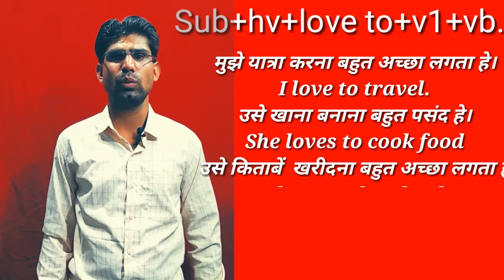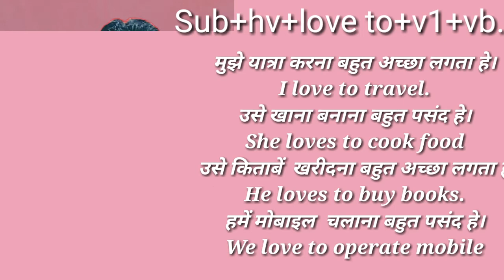love to - अच्छा लगना||advance structure||love to use in spoken english||sk english pathshala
love to - अच्छा लगना||love to use in spoken english||sk english pathshala||love||to|love to||learn|| advance structure